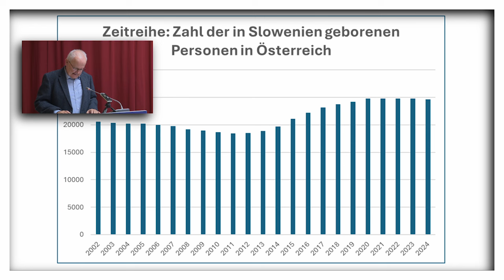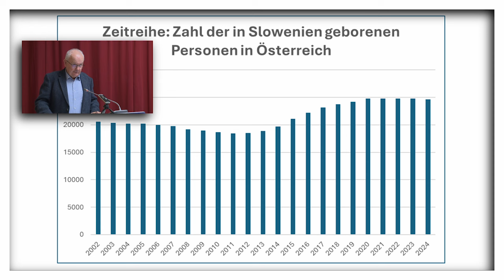Gemeinsam 2024 skupno: Bernhard Perchinig, Donau Universität Krems/Podonavska univerza v Kremsu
Konferenz der Hermagoras vom 03. bis 05. Oktober 2024
VOLKSGRUPPEN UND ZWEISPRACHIGKEIT ALS WIRTSCHAFTSFAKTOR

Konferenca Mohorjeve od 03. do 05. oktobra 2024
NARODNE SKUPNOSTI IN DVOJEZIĔNOST KOT GOSPODARSKI DEJAVNIK

Der Hermagoras Verein in Klagenfurt (slowenisch: Mohorjeva družba v Celovcu, kurz auch nur Hermagoras / Mohorjeva genannt) wurde 1851 auf Anregung des Bischofs Anton Martin Slomšek von Kärntner slowenischen Intellektuellen in Klagenfurt / Celovec gegründet. Das Hauptanliegen des Vereins besteht in der Pflege und Erhaltung der slowenischen Sprache und Kultur, in der Entwicklung von Bildungsangeboten, der Forcierung des friedlichen Zusammenlebens der deutsch- und slowenischsprachigen KärntnerInnen, sowie der Stärkung gutnachbarschaftliche Beziehungen zwischen Österreich und Slowenien. Zentrales Ziel der Hermagoras/Mohorjeva ist es, Menschen zu bilden. Der Verein betreibt eine Buchhandlung, einen Verlag, eine Druckerei, eine private Volksschule samt Hort, einen Kindergarten, eine Kindertagesstätte, ein Studenten- und Schülerheim und ein Veranstaltungszentrum. Der gesamte Tätigkeitsbereich ist auf christlichen Grundsätzen begründet. Der Bildungsauftrag ist ein großes Anliegen.